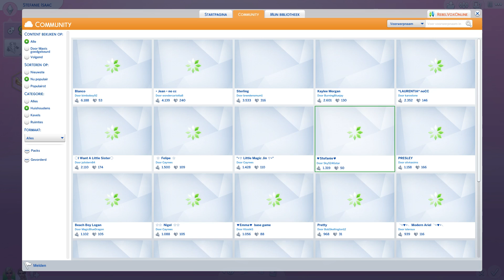Sims 4 Fantasy World #04 The beginning (CAS & Gameplay)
★Let’s Play Sims 4

In this video we are going on a big adventure
The adventure starts with new Sims in a new world called Fantasia.
At Fantasia lives only Fantasy Sims
Sims created with Unique Skins made by myself
Which Fantasy Sim will be your Favoured?

►  What is the Sims 4?
The Sims 4 is the highly anticipated life simulation game that lets you play with life like never before. Create new Sims with intelligence and emotion, whose every action is informed and affected by their interactions and emotional states. Experience all new intuitive and fun creative tools. Sculpt your Sims in Create A Sim and construct unique homes with the tactile room-based Build Mode. Control the mind.